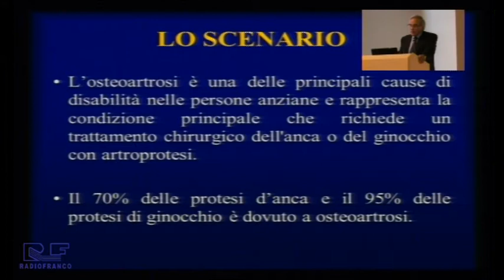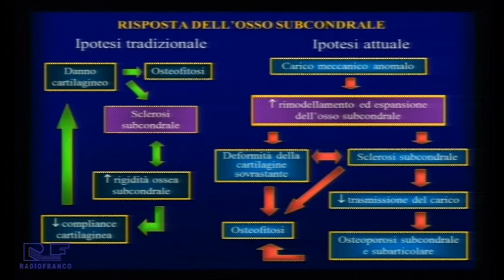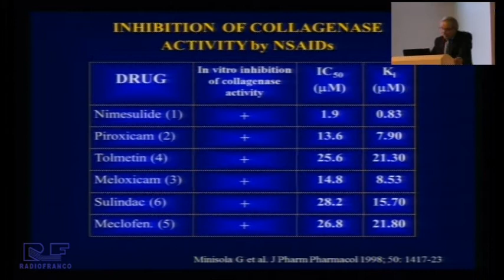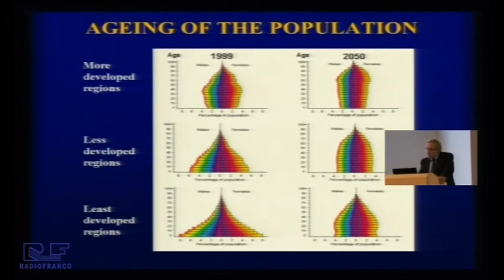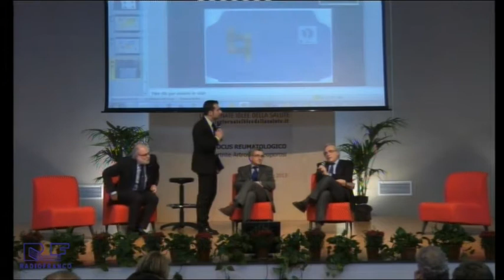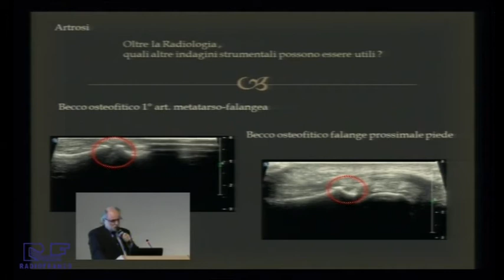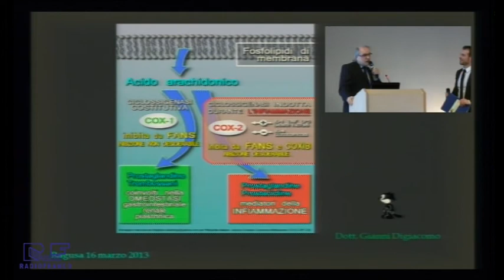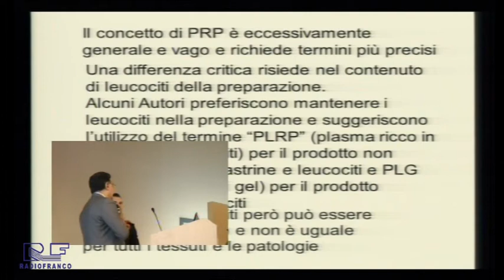1° focus reumatologico ARTROSI